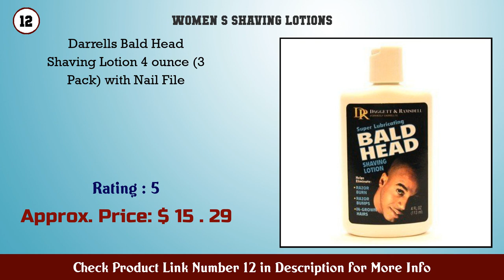Top 10 Women's Shaving Lotions to buy in USA 2021 | Price & Review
Best Women S Shaving Lotions to buy in U.S.A

 Find the links below to buy these products:

 1. Kiss My Face Moisture Shave Lavender Shea 11 oz

 2. KISS MY FACE Cool Mint Moisture Shave 11 FZ

 3. Kiss My Face Moisture Shave 11 Ounce Lavender Shea...

 4. Kiss My Face Fragrance Free Moisture Shave 11 fl o...

 5. Spongeables Shaving Soap in a Sponge Lavender Scen...

 6. Kiss My Face Lavender Shea Shaving Cream 3 4 oz (P...

 7. Kiss My Face Lavender and Shea Butter Moisture Sha...

 8. Kiss My Face 4 in 1 Moisture Shave Cool Mint 11 oz...

 9. Post Epilation Lotion after laser hair removal or...

 10. Kiss My Face Moisture Shave 11 Ounce Lavender Shea...

 11. Daggett Ramsdell Super Lubricating Bald Head Shavi...

 12. Darrells Bald Head Shaving Lotion 4 ounce (3 Pack)...

 13. Luxsea Hair Removal Repair Spray Smooth Body Hair...

 14. Hair Growth Retardant Oil 10 x 5 ml (10 x 0 17 oz...

 15. EmbrasÃ© All Natural Essential Shaving Oils (Laven...

 Content of this Video:

10 best products to buy Women S Shaving Lotions U.S.A

 Top rated Women S Shaving Lotions in U.S.A